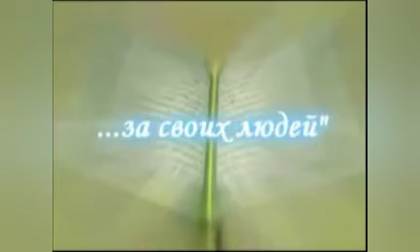Сиратулла Раупов! Сура 78 "Ан - Наба" (Весть).